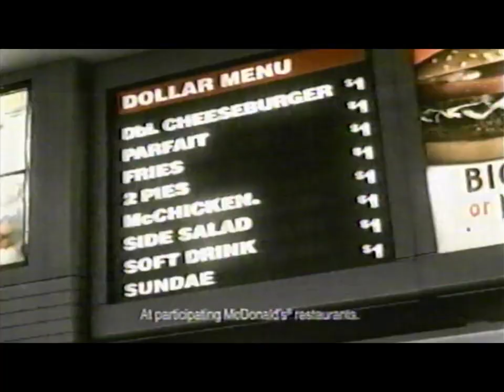McDonald's commercial circa 2004